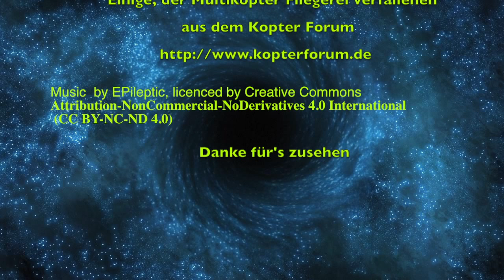Kopter Forum Moorenbrunn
Spontanes Treffen. Videoaufnahme mit Yuneec Q 500+
Forum: